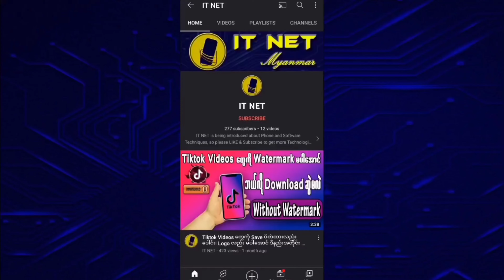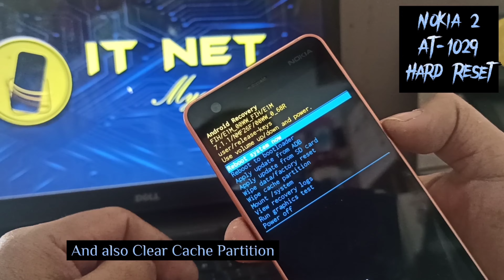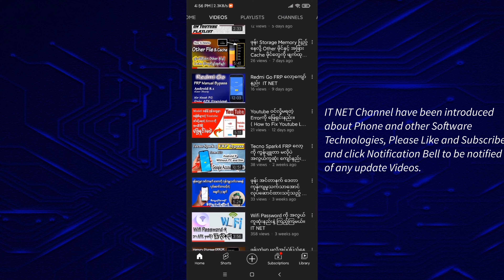Nokia 2 ( AT-1029 ) Hard Reset | Recovery Mode 2022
ဖုန်းနှင့် ပတ်သက်သော နည်းပညာများနှင့် အခြားSoftware နည်းပညာများကို
IT NET Channel ကနေ တင်ပေးနေပါပြီ။
နောက်ထပ် တင်ဆက်ပေးမယ့် နည်းပညာများကို လေ့လာနိုင်ရန် IT NET Channel ကို
နှိပ်ခဲ့ပေးပါ။